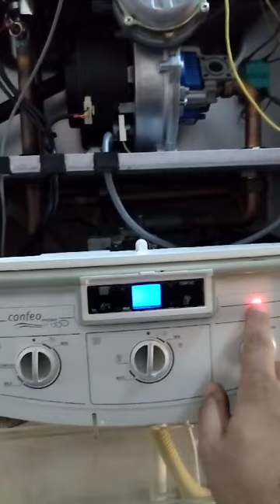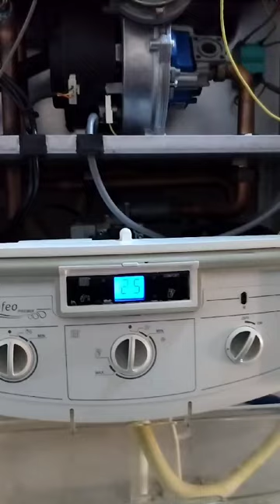3 Kasım 2024